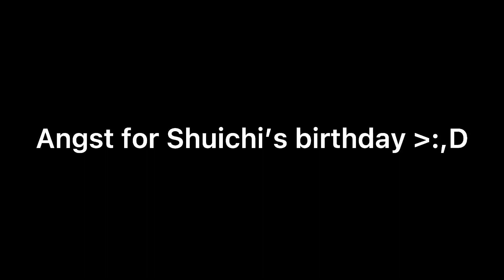|| “We’re not SPECIAL.” || Shuichi angst || gacha club || happy birthday Shuichi! || Danganronpa ||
Apps used:
Gacha club
CapCut
IbisPaint x

Time taken:
1 hour

Characters used:
Shuichi Saihara (Danganronpa)
Younger Shuichi Saihara (Danganronpa)

3,030 (JESUS CHRIST THANK YOU)

Happy birthday Emo Boy 🖤